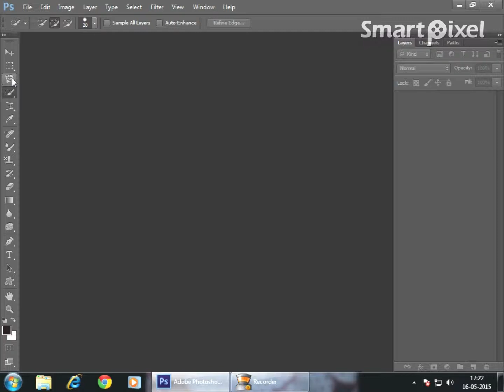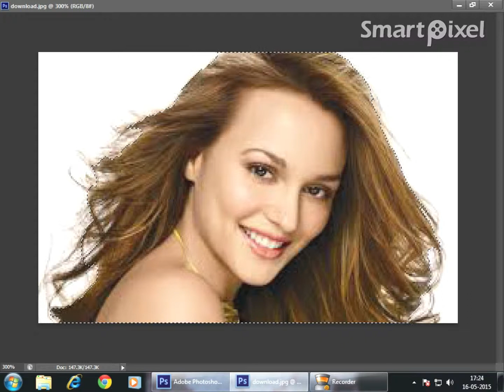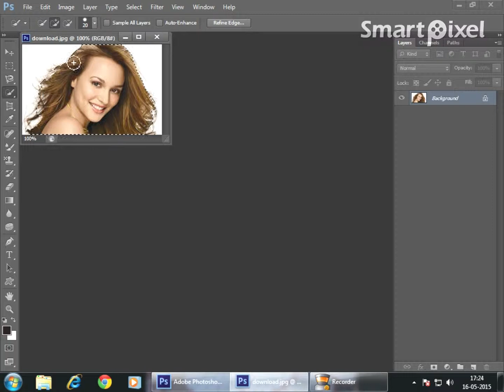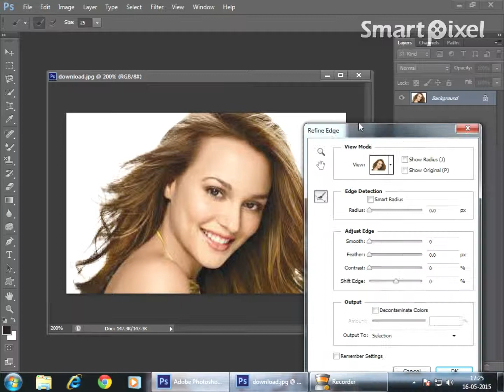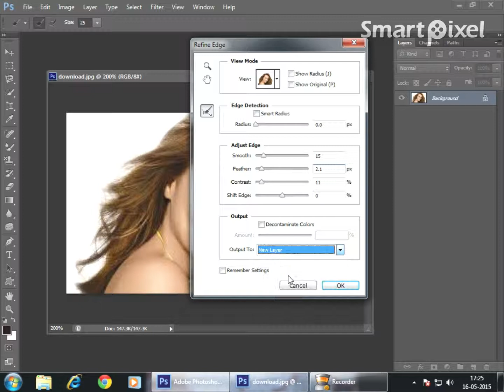Quick Selection Tool - Photoshop Tutorial.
Photoshop CS5 Tutorial showing how to use the Refine Edge, the Refine Radius tool, the QUICK SELECTION tool.